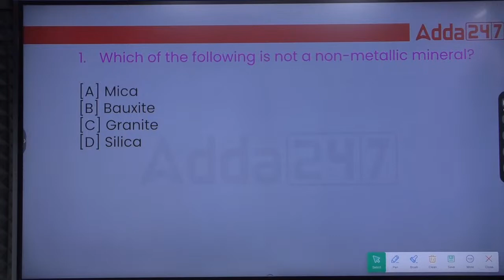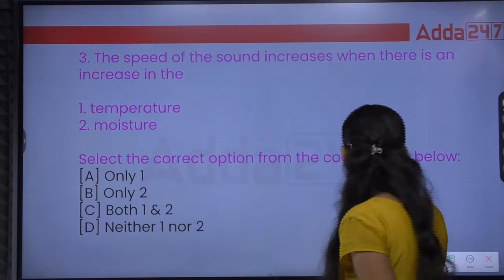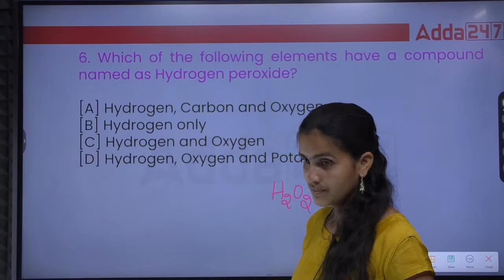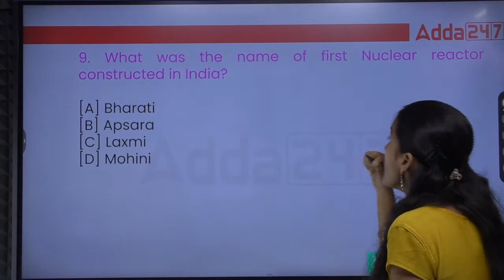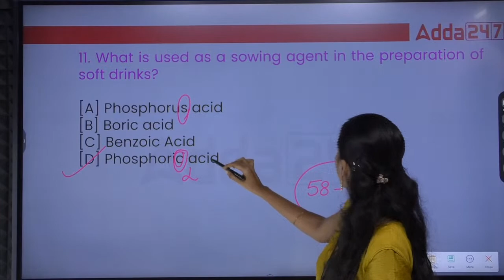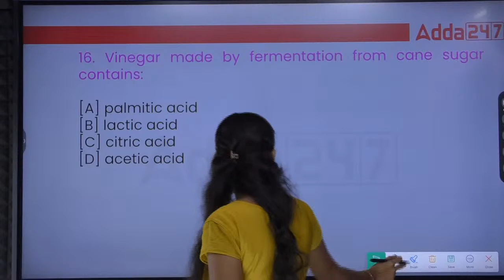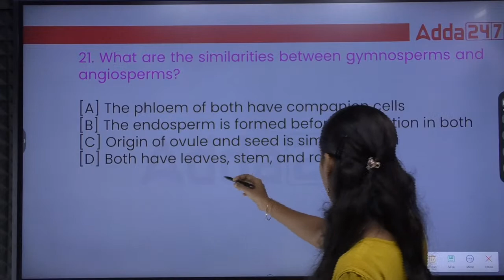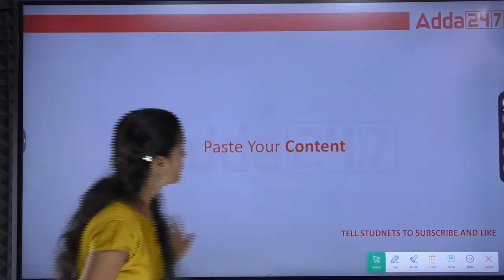TSPSC JL/PL Exam | TPSC JL/PL General Science Important MCQ's | Part 1